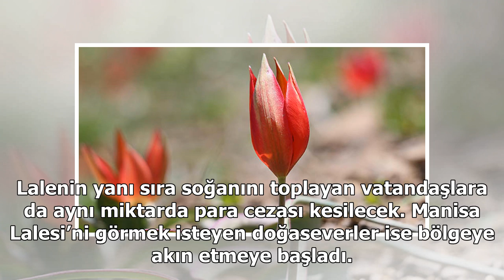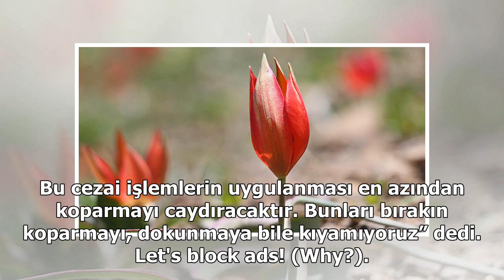Manisa Lalesi'ni koparana 60 bin lira ceza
Manisa’daki Spil Dağı Milli Parkı’nda yetişen Manisa Lalesi, havaların ısınmasıyla birlikte yüzünü gösterdi. Çevre kanununa göre ise koruma altındaki laleyi koparmanın cezası 60 bin 163 lira. Spil Dağı’nda yetişen Manisa Lalesi için daha önce hazırlanan Tür Eylem Planı’na göre nesli tehlike altındak...